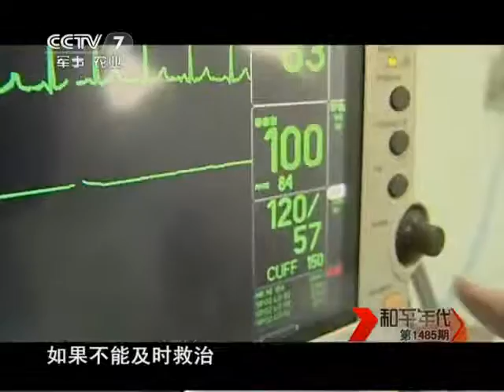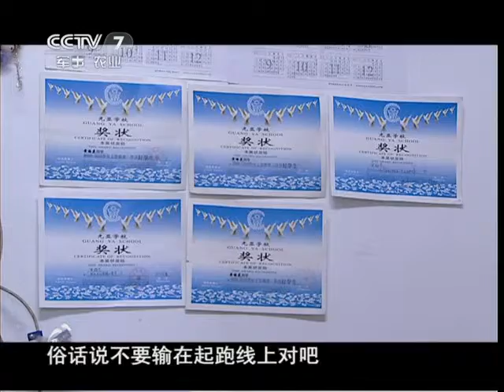和平年代 永不停歇的脚步